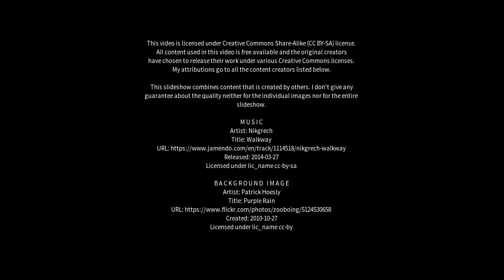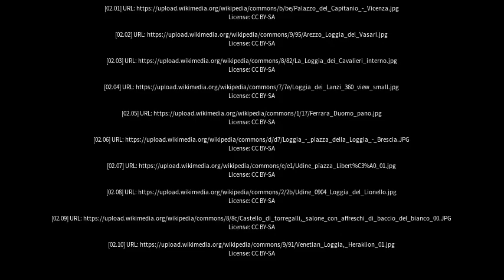Best places to visit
Best places to visit - La Loggia (Italy) Best places to visit - Slideshows from all over the world - City trips, nature pictures, etc.